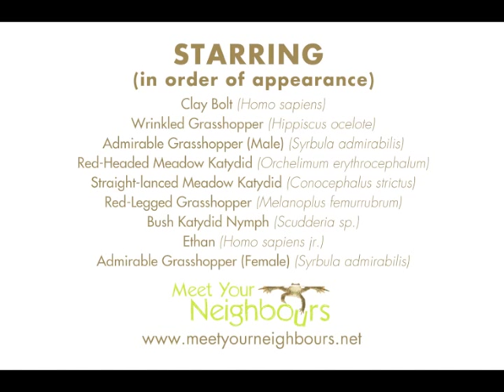MYN: Insect Photography on White with Clay Bolt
A quick overview on how Meet Your Neighbours co-founder Clay Bolt photographs grasshoppers and other insects for the project. Shows how he assembles his light table in the field and lights the set.